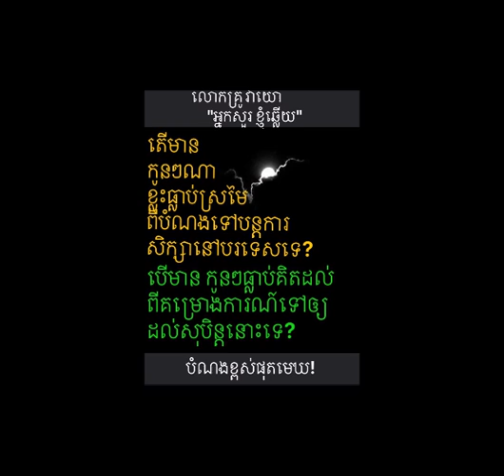បំណងខ្ពស់ផុតមេឃ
ជួបជាមួយលោកគ្រូវាយោ ១១/តុលា/ ២០២២
ED VY បំណងខ្ពស់ផុតមេឃ